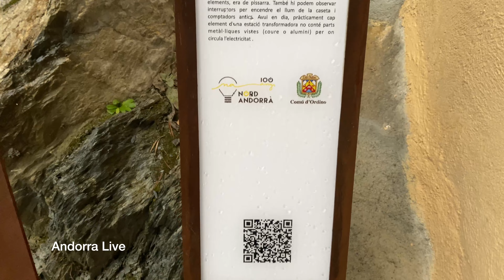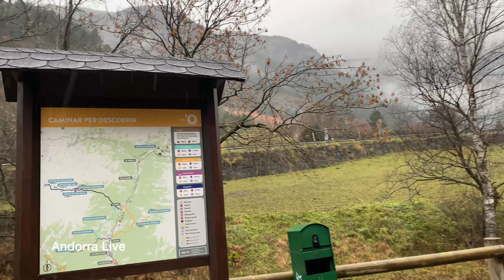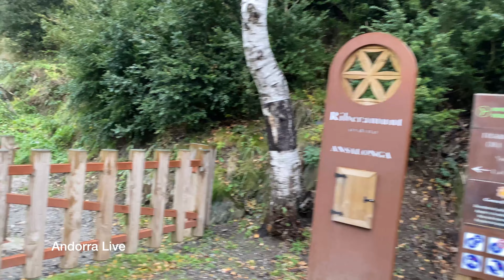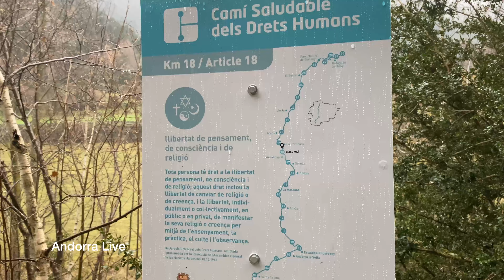🇦🇩 Conoce SORNÀS y los CAMINOS DE ORDINO CON LLUVIA, Andorra 4K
🇪🇸 Paseamos por el camino de montaña a su paso por Sornàs, hasta llegar a La Cortinada, en un día de lluvia magnífico para pasear por la montaña. Un camino estrella entre los caminos de Andorra y Ordino.
🇦🇩 Passegem pel camí de muntanya al seu pas per Sornàs, fins a arribar a La Cortinada, en un dia de pluja magnífic per passejar per la muntanya. Un camí estrella entre els camins d´Andorra i Ordino.
🇫🇷 Nous marchons le long du chemin de montagne qui traverse Sornàs, jusqu'à ce que nous atteignions La Cortinada, par une magnifique journée pluvieuse pour une promenade dans les montagnes. Un parcours en étoile entre les chemins d'Andorre et d'Ordino.
🇬🇧 We walk along the mountain path as it passes through Sornàs, until we reach La Cortinada, on a magnificent rainy day for a walk in the mountains. A star path between the paths of Andorra and Ordino.